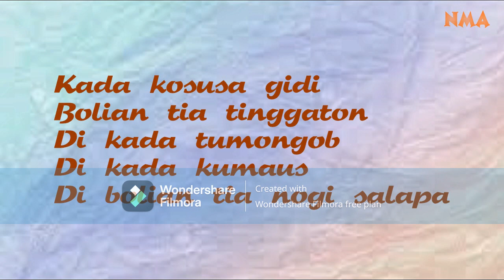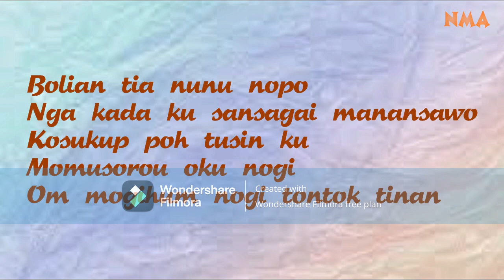OI GIDI REMIX BALANCE